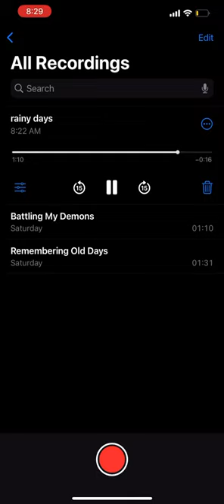Rainy Days…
this is my first Post and some shit I wrote in a couple hours so this blows up and get some views let me know what you guys think about it so I know if I should keep going or not it short but got meaning so that’s what matters￼￼